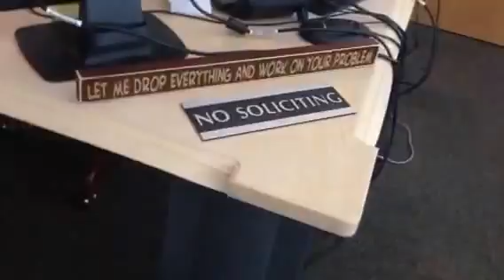Example of an Internet Sales Department Layout - BDC